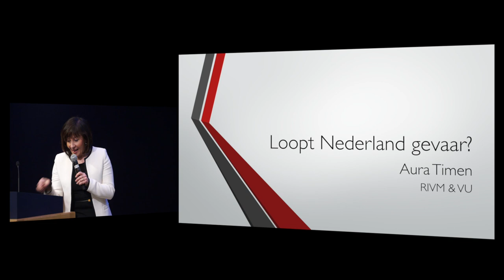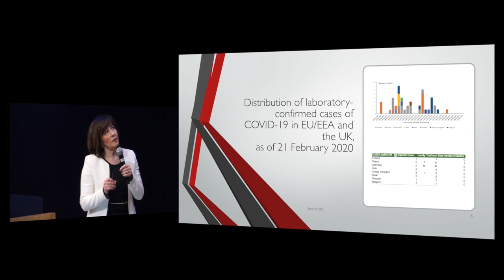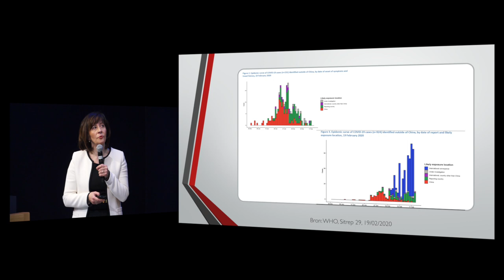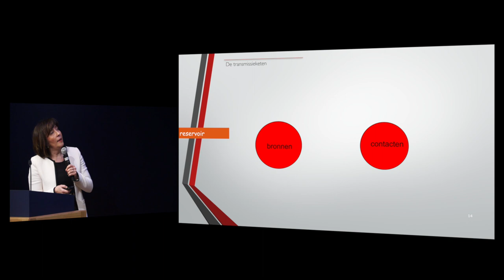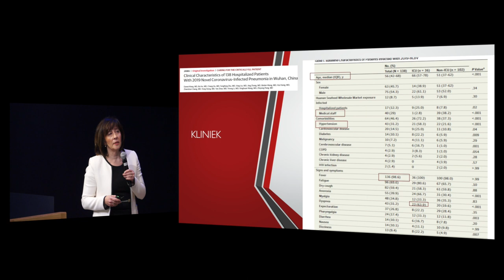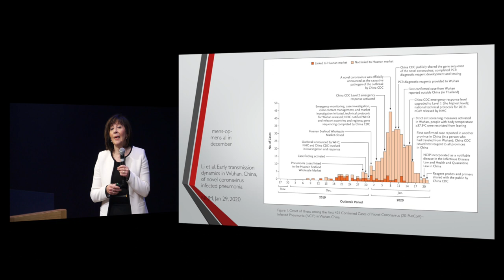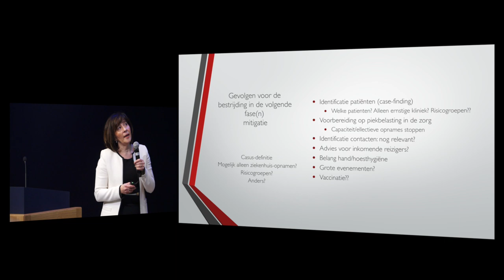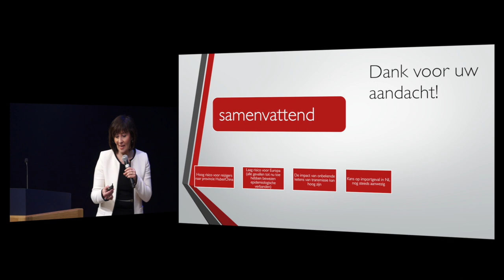KNAW-symposium: Het nieuwe coronavirus - Aura Timen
Waar staan we nu? Hoe kijken de gezondheidsorganisaties naar de verspreiding (transmissie) van het virus? Welke preventiemaatregelen zijn zinvol om in te zetten? Is het effectief (genoeg) om mensen die besmet zijn in quarantaine te plaatsen? Welke preventiemaatregelen zijn zinvol om in te zetten?

Op vrijdag 21 februari 2020 organiseerde de KNAW een symposium over de recente uitbraak van het coronavirus. Aura Timen, hoogleraar respons in crises, Vrije Universiteit Amsterdam en hoofd van het Centrum Landelijke Coördinatie Infectieziektebestrijding RIVM sprak over: Loopt Nederland gevaar?